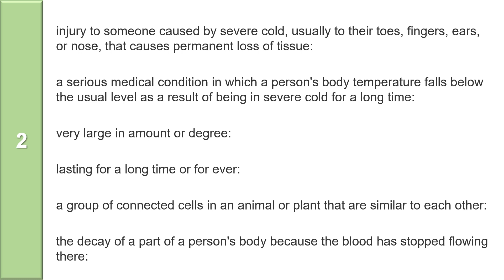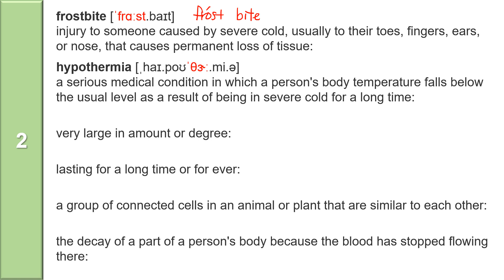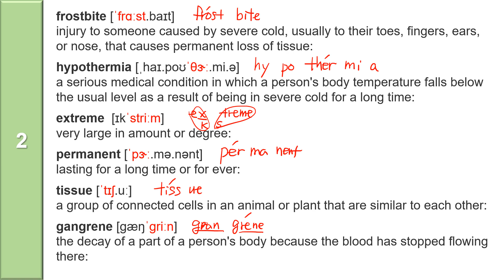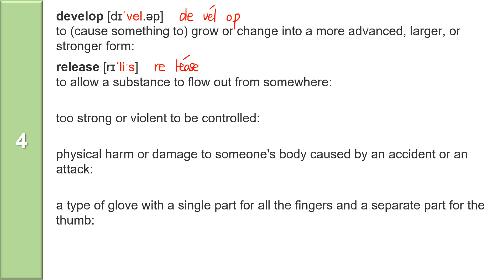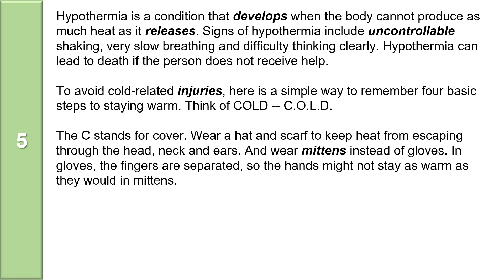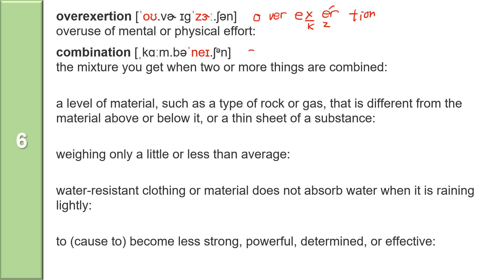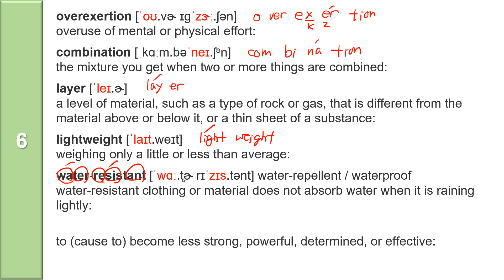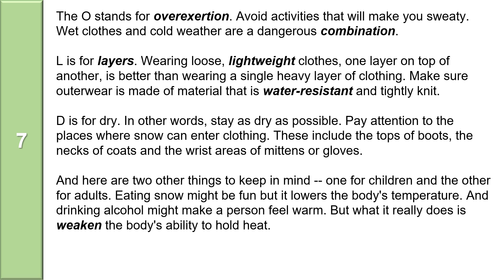Lecture: Advice for Staying Warm and Safe in Freezing Weather